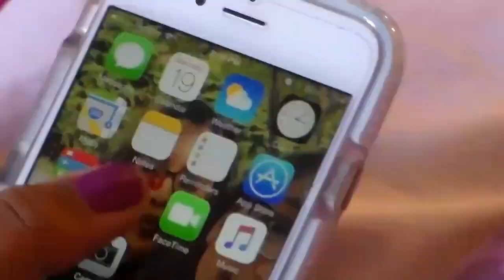Homecoming GRWM 2015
Music Creds-

Comment Request!

Have a Beautiful Magical Wonderful Day!!